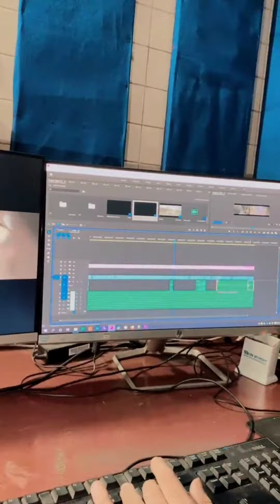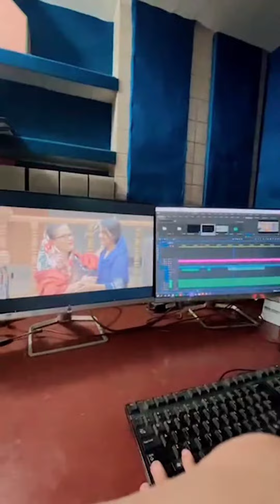রাজার পরী কবে আসবে | Razar pori | Bangla New Shortfilms | Prince Mamun 143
HI i am Prince Mamun. Itz my 2nd Channel. plz
and more Update about my self follow my 👇ID